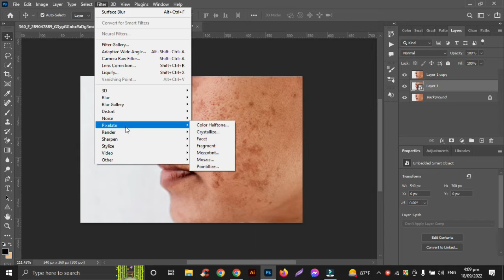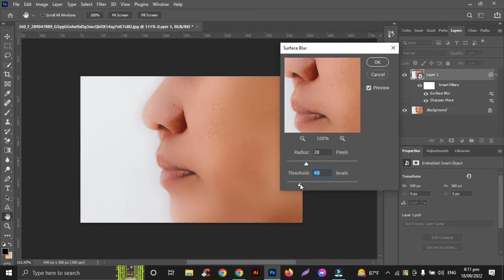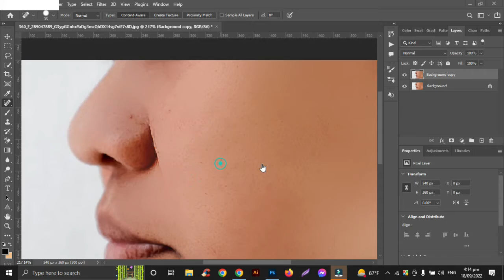Super tips for image retouch: Adobe Photoshop cc 2022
description:
types of acne pictures pimple photo editor #
remove pimples from photo online #
face clear photo editor online free #
remove dark circles photo editor online free remove marks from photo online
face remover editor.